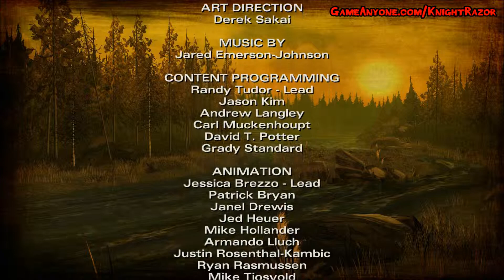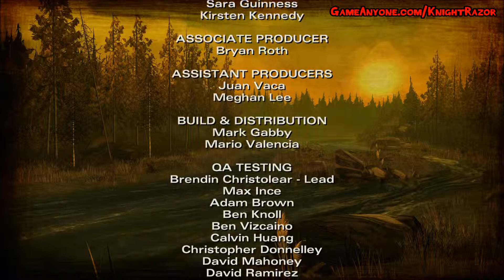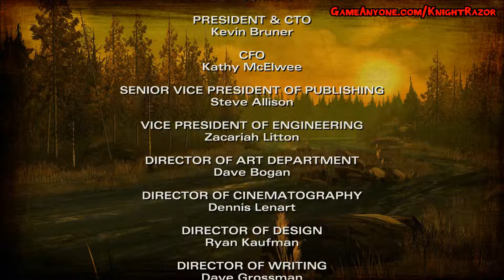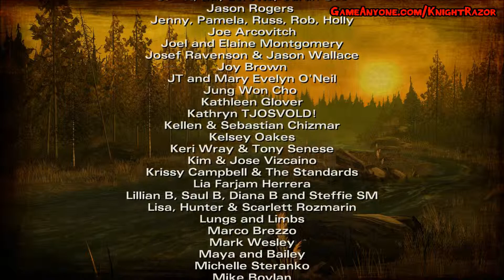The Walking Dead Video Game: Episode 6 - Stats & Credits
Platform: PC/XBOX 360/PS3/iOS/PSV
Release: December 2013
Rating: M